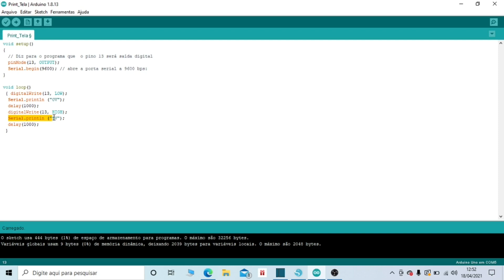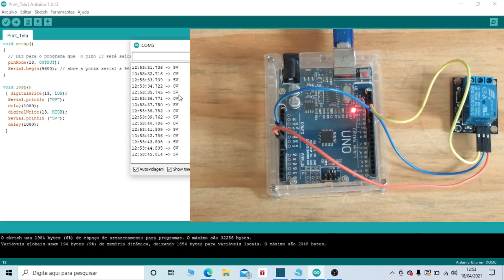Arduino - Serial.begin(9600)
Código;
void setup()
  // Diz para o programa que  o pino 13 será saída digital
  pinMode(13, OUTPUT);
  Serial.begin(9600); // abre a porta serial a 9600 bps:

void loop()
 { digitalWrite(13, LOW);
  Serial.println ("0V");
  delay(1000);
  digitalWrite(13, HIGH);
  Serial.println ("5V");
  delay(1000);